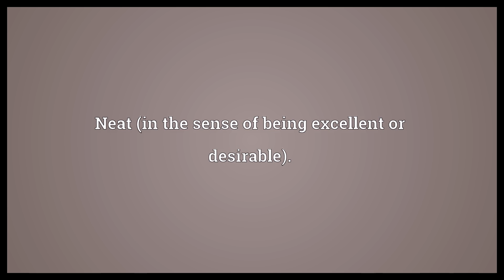Neato Meaning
Video shows what neato means. Neat (in the sense of being excellent or desirable)..  Neato Meaning. How to pronounce, definition audio dictionary. How to say neato. Powered by MaryTTS, Wiktionary